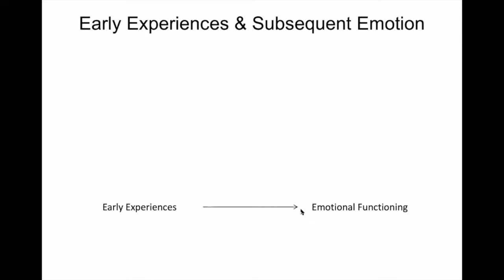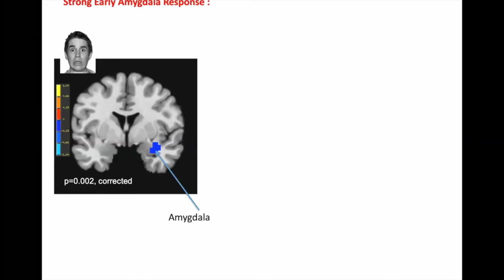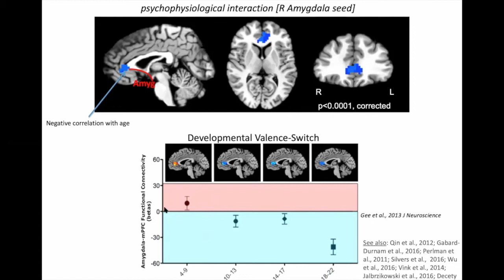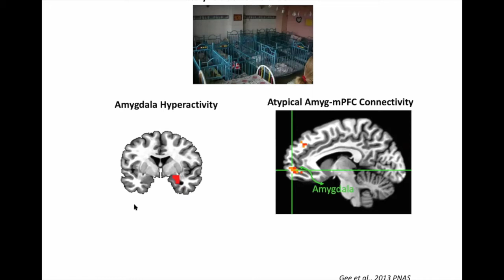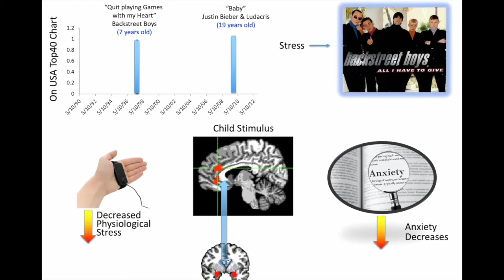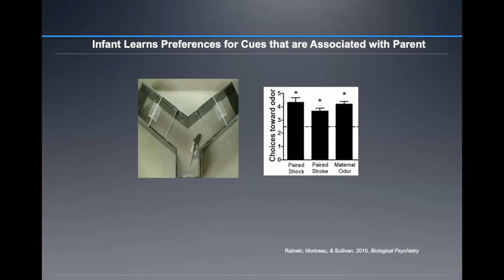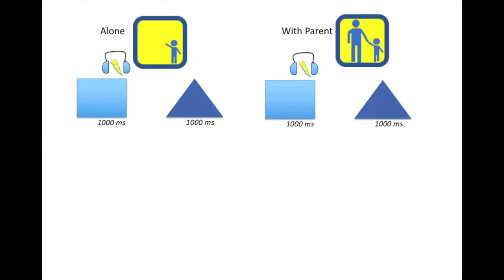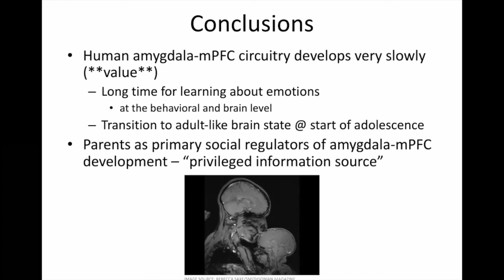Pstuychology Guest Lecture #1: Dr. Nim Tottenham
Dr. Nim Tottenham is a professor from the psychology department at Columbia University. She is the principal investigator of the Developmental Affective Neuroscience Laboratory, which conducts research on the process of human development and how early experiences impact emotional behavior and brain development. Her study focuses on the development of neural circuits that underlie effective behaviors across childhood and adolescence.

In this lecture, Dr. Tottenham discussed the relationship between the amygdala and mPFC as well as the impact of parents in early brain development.

Check out the 3-minute interview with Professor Nim Tottenham to learn about her and her research focus!! ;D